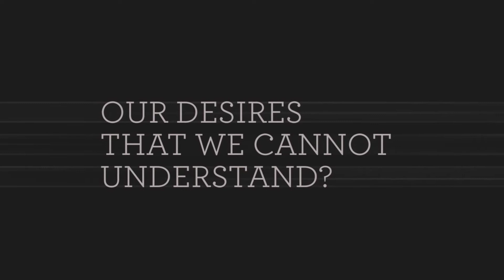The Tales of Tartarus | Series Birthday Celebration 1080p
In 2013, A.L. Mengel broke new ground in supernatural storytelling with the publication of his debut novel "Ashes". In the subsequent years, the series evolved into a complex examination of relationships - both mortal and immortal - and touches on important social issues such as intolerance, violence, alcoholism, and others.